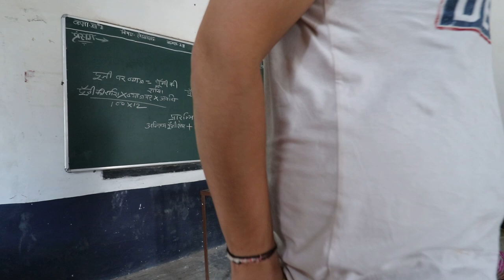VACCINE Lagane Gaye Aur SCAM Huaa CAUGHT🔥 **Appointment 2nd Dose**